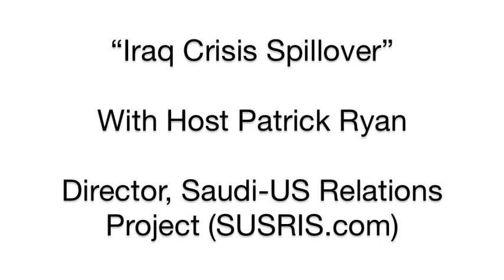Focus KSA - Dr. Theodore Karasik on the Iraq Crisis Spillover (Intro)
Dr. Theodore Karasik from the Gulf-based INEGMA think tank joined us to talk about the military-political catastrophe that is ISIS' conquest of large pieces of Iraq and Syria. This 14 minute introduction provides an overview of the situation and is complemented by a separate longer interview with Dr. Karasik.